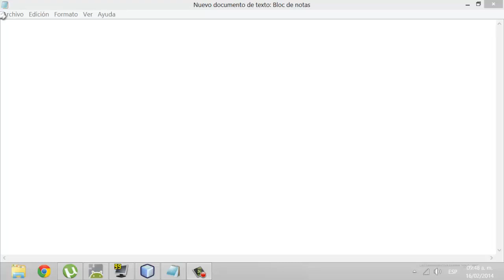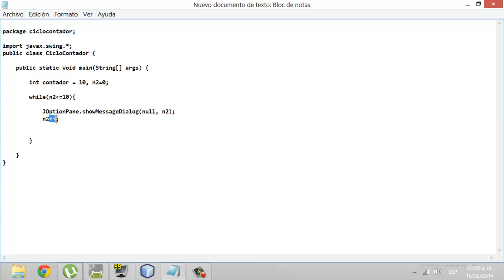Cursos De Porgramacion En Java - Explicacion While